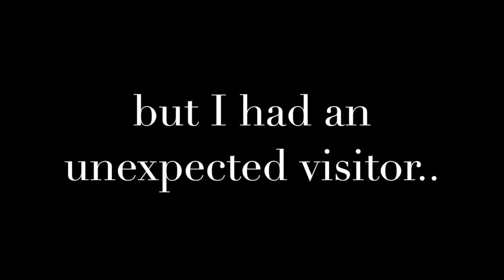Fantage Kit Skit: Donut Pirate 🍩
Hii! So when I published the Greedy episode I noticed that I mostly have my series on this channel xD SO!
(the little boy is so cute awe)

Hope you like it! But if you didn't, let me know so I can never do this again *cris* cx Comment some feedback xD

❤︎ STALK ME: ʕ•ᴥ•ʔ
❤︎ Google Hangouts ~ Official Kit
∞ Skype ~ kittey.xx

Credits to the amazing companies and artists that made the songs I used in the video ❤︎